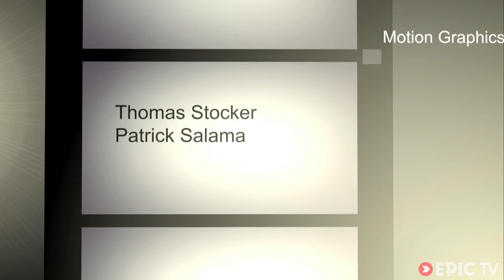Bode Merrill, Cale Zima & Brandon Cocard - STEEL & CONCRETE IN SLC | Flipside 2013, Ep.1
Flipside 2013 - Bode Merrill, Cale Zima & Brandon Cocard - STEEL & CONCRETE IN SLC
Description: Follow the Salt Lake City crew in their search of new spots during the early season. Jibbing is on the menu for this 1st episode of the season. From early morning to late night, watch Bodes's infamous one footer, Zima's unreal ease with rails and Cocards struggle with cops.

Director: Brock Nielsen
Producer: Patrick Armbruster & David Vladyka
Athletes: Bode Merrill, Cale Zima, Brandon Cocard, Scott Brown
Sports: Snowboarding